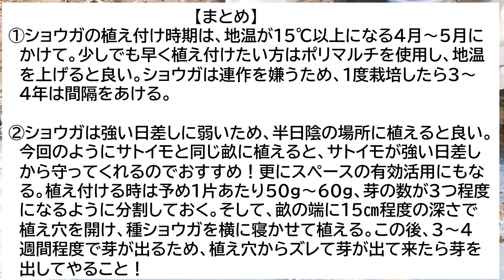【生姜栽培】相性抜群！混植で大きく育てる植え付けのコツ【有機農家直伝！無農薬で育てる家庭菜園】 24/4/6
今回は、ショウガの植え付けについて解説しています。今年は他の野菜と一緒に植え付ける混植をしていますので、是非参考にしてみてください！動画の最後には動画の内容をまとめてありますので、是非最後までご覧ください！

☆関連動画☆
【里芋栽培】早植えにはマルチが必須！種芋の植え方のコツ【有機農家直伝！無農薬で育てる家庭菜園】　24/3/30

【生姜栽培】失敗しない種生姜の長期保存のコツ【有機農家直伝！無農薬で育てる家庭菜園】　23/11/2

メンバーシップでは、様々な特典をご用意しております。
以下のURLから「メンバーになる」ボタンを押して、詳細をご確認ください。皆様のご登録を、お待ちしております！

☆現在、週に3回家庭菜園に関する動画を更新中です！

☆Xでは、家庭菜園から農業まで毎日情報発信中です！☆